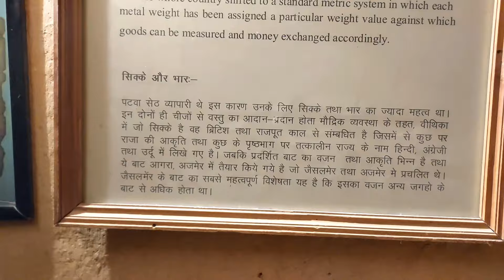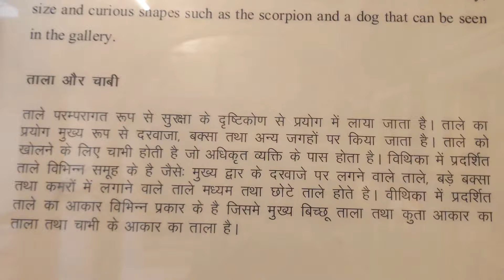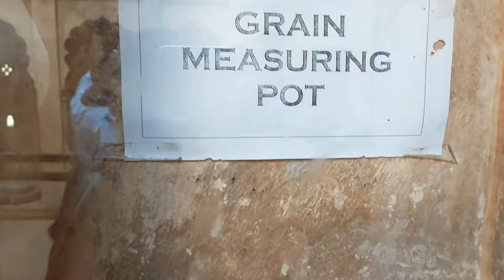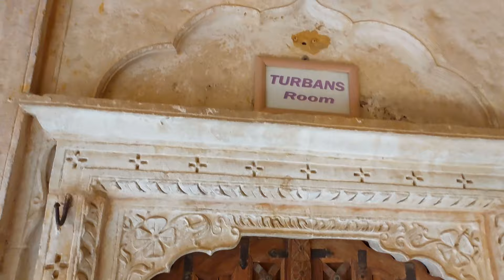Patwon Ki Haveli Jaisalmer | राजस्थान जैसलमेर की पटवों की हवेलियां | हवेली का रहस्य | Purani Haveli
Patwa Haveli, Patwon ki Haveli Patwa Haveli history Patwon ki Haveli History Jaisalmer
Patwa Haveli
Patwon ki Haveli
Jaisalmer
Jaisalmer trip
Jaisalmer fort
Patwa Haveli Jaisalmer
Patwon ki Haveli Jaisalmer
bhutiya haveli rahasyamayi kahaniyan
cid haveli old haveli tour
, jaisalmer
golden fort